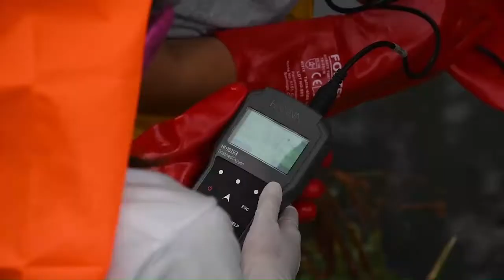Municipio de Villa Alemana inicia plan de gobernanza en Humedal urbano Quilpué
Estrategia partió con desolador diagnóstico al constatar residuos y descarga de aguas servidas, las que también han provocado malos olores en el sector. Municipalidad ofició a Superintendencia de Servicios Sanitarios (SISS) por eventual responsabilidad de empresa sanitaria.